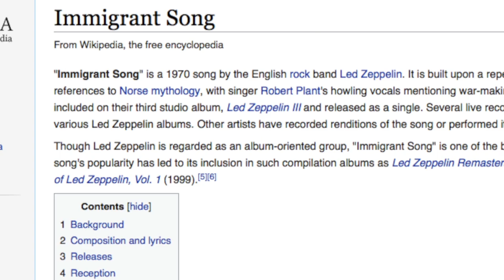THIS LAND. THE NEW SINGLE FROM LIGHT YEAR DAY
This Land -  By Light Year Day